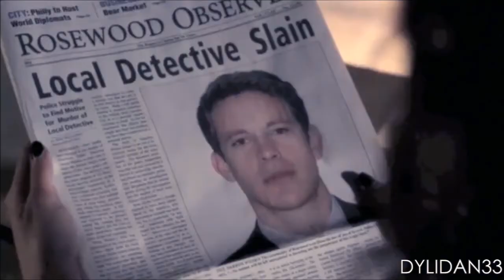APS5's team | Battle2 | lbchatterbox VS Dylidan33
WATCH THE VIDEOS AND READ THE DESCRIPTION AFTER!!! THE RESULT ARE IN THE DESCRIPTION!

It was very hard te take a decision !!! :S The videos were very good !!!
I decided to keep with me : dylidan33 ;) I like your editing !!! Good job for the coloring, the lyrics respect etc. !!!
I'm sorry Ibchatterbox I like your videos too ! don't forget that I'll save 2 people ;)